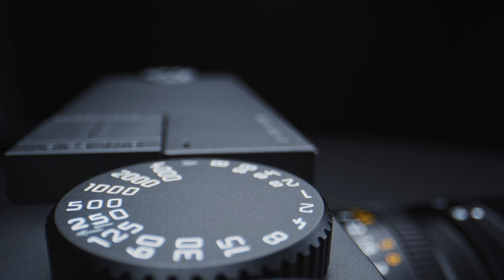Leica M10 Monochrom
De ultra hoge resolutie zwart-wit sensor van de Leica M10 Monochrom levert opnamen met een natuurlijke scherpte en ongeëvenaarde resolutie in de details onder alle lichtomstandigheden. Daarnaast is de Leica M10 Monochrom de eerste zwart-wit meetzoekercamera met een exceptioneel ISO bereik van ISO 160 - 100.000.